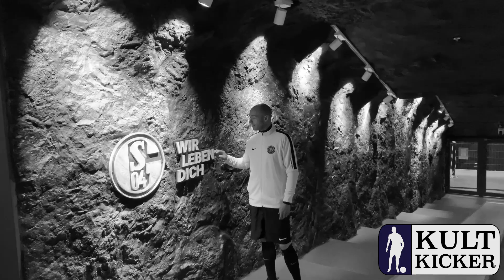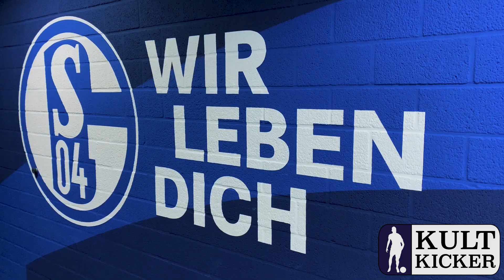"Hab auch meine Leichen im Keller." - Am Kulttisch mit Christian Pander | Teil 1 | KultKicker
Christian Pander kann auf eine bewegte Karriere zurückblicken. Der ehemalige Außenverteidiger von Schalke 04 und Hannover 96 war sicherlich eines zu oft – verletzt. Und dennoch ist er unvergessener Derbyheld, Wembley-Torschütze, Freistoß-Gott und ein verdammt starker Typ. Er spricht mit uns im ersten Teil des großen Interviews über seine Jugend in Münster, Norbert Elgert und das Leben als Profi auf Schalke.